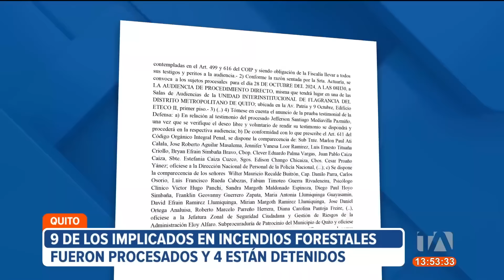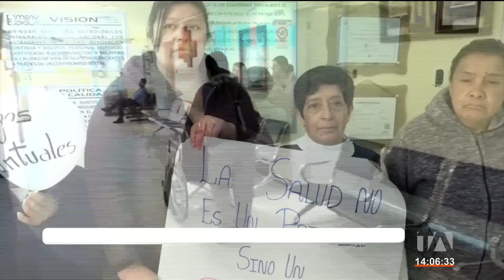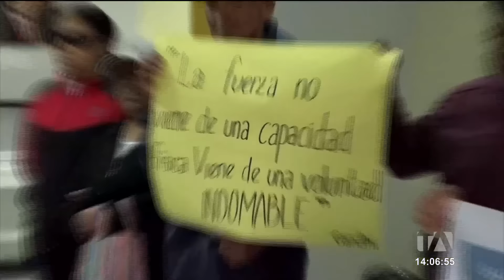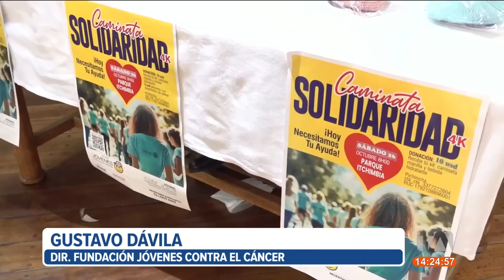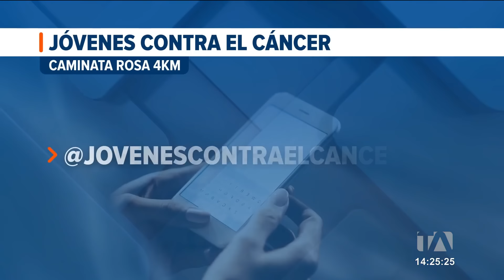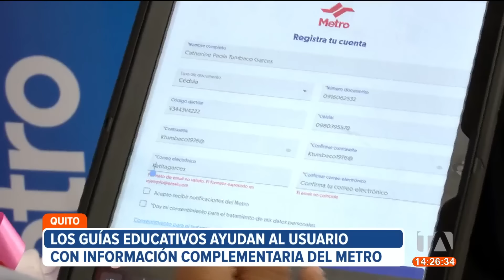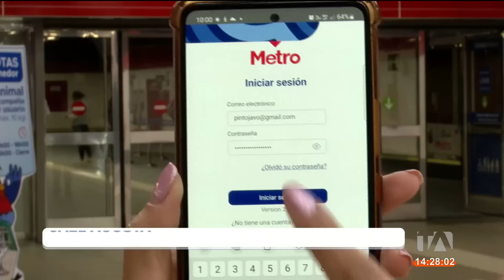Noticiero de Quito (Emisión Central 22/10/24)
Revise las noticias más destacadas de Quito en el Noticiero 24 Horas (Emisión Central) de este martes 22 de octubre del 2024.